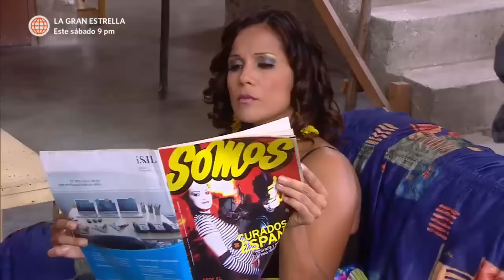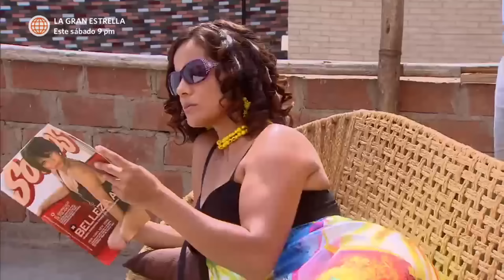Al Fondo hay Sitio 4: Charo actuó como pituca para fastidiar a su familia (Capítulo 14)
¡YA ME CANSÉ! 😤
Charo se disfrazo de pituca para fastidiar al resto de la familia. Doña Nelly trató de convencer a Charo de volver a preparar el almuerzo, pero la ex de Lucho reaccionó muy mal y le dijo que se sintió traicionada por la llegada de Reyna 💔😓.

Juntémonos Más.